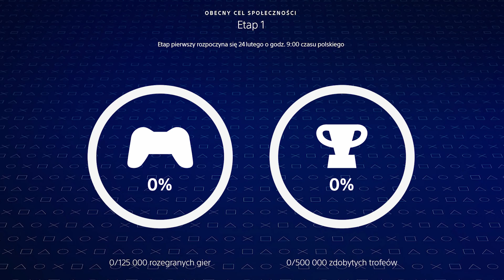Jak zdobyć prawdziwe platynowe trofeum PlayStation?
A gdyby tak mieć prawdziwe platynowe trofeum?
Zobacz jak wziąć udział w Święcie Graczy PlayStation i zdobądź szansę na unikatowe nagrody